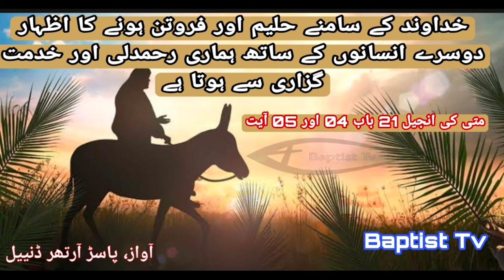Humility before the Lord is manifested by our compassion and service to other human beings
خداوند کے سامنے حلیم اور فروتن ہونے کا اظہار دوسرے انسانوں کے ساتھ ہماری رحمدلی اور خدمت گزاری سے ہوتا ہے

Humility and humility before the Lord is manifested by our compassion and service to other human beings

प्रभु के सामने नम्रता और नम्रता हमारी करुणा और अन्य मनुष्यों की सेवा में प्रकट होती है